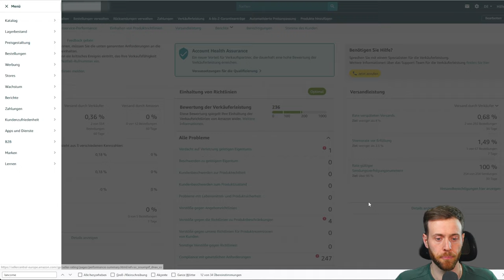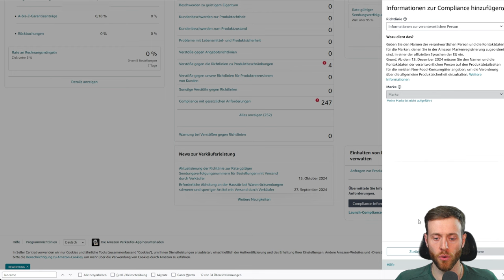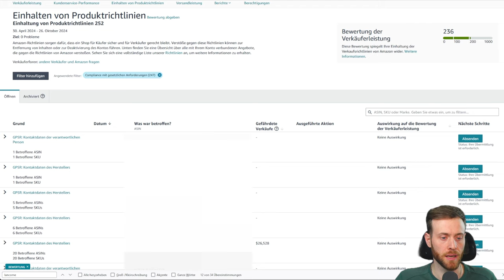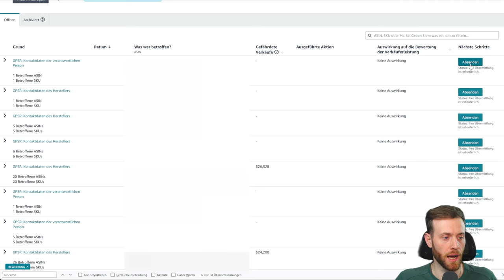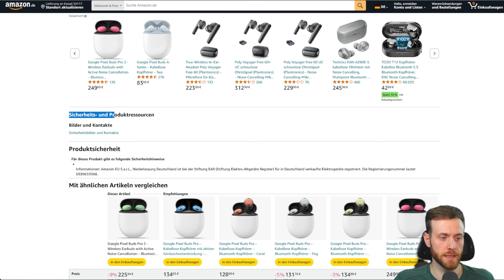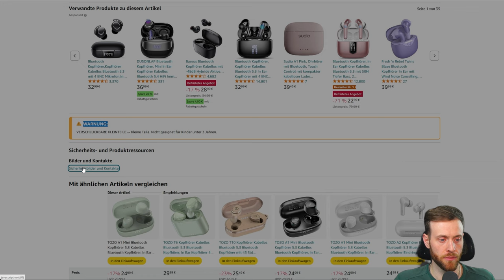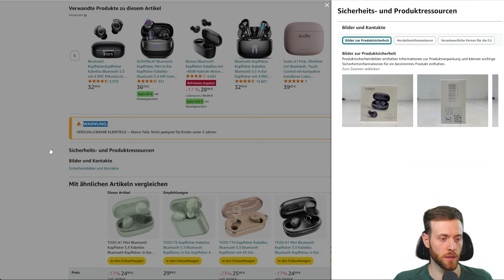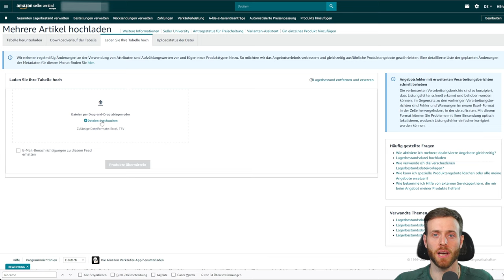Amazon Produktsicherheit GPSR Einstellung der Compliance Warnhinweise & Sicherheitsinformationen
Amazon nimmt die Produktsicherheit GPSR ernst und verpflichtet alle Händler bis zum 13. Dezember zu handel

Amazon Händler müssen für bedroffene Produkte die Compliance mit gesetzlichen Anforderungen erfüllen. Hierbei geht um folgende Einstellungen.

✅ Kontaktdaten des Herstellers
✅ Kontaktdaten der verantwortlichen Person
✅ Warnhinweise und Sicherheitsinformationen

In diesem Video erfährst du, wie du die Einstellungen in deinem Amazon Seller Central triffst um auch nach dem 13. Dezember Produkte anbieten zukönnen.

Videoinhalt:
00:00 Intro
02:45 Anforderungen über die allgemeine Produktsicherheit
03:38 Complaince mit gesetzlichen Anforderungen bearbeiten
05:37 GPSR Verantwortlichen Person hinzufügen
07:30 Produktsicherheit GPSR Amazon Angebotsbeschreibung
09:26 GPSR Warnhinweise und Sicherheitsinformationen

Folgende Themen erwarten dich auf diesem Kanal:

- Shopsysteme (Gambio, Shopware ... )